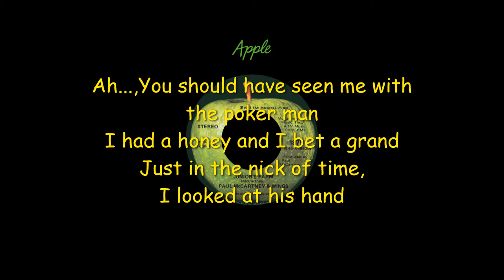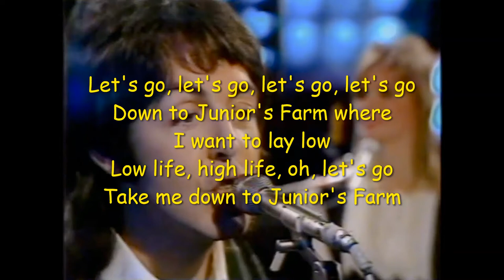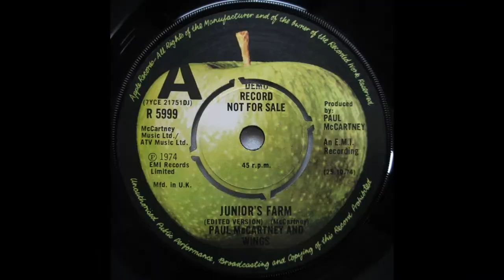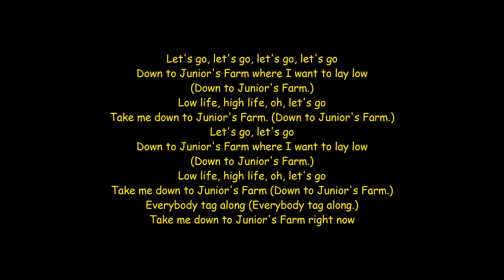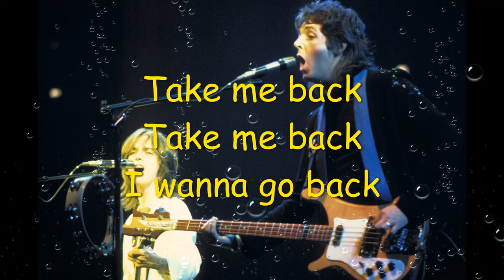Paul McCartney & Wings Junior’s Farm Lyrics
Junior’s Farm Paul McCartney & Wings Lyrics
Produced : Paul McCartney
Album : Wings Greatest.

You should have seen me with the poker man
I had a honey and I bet a grand
Just in the nick of time, I looked at his hand
I was talking to an Eskimo
Said he was hoping for a fall of snow
When up popped a sea lion ready to go

Down to Junior's Farm where I want to lay low
Low life, high life, oh, let's go
Take me down to Junior's Farm
Take me down!
Take me down, Jimmy!

At the Houses of Parliament
Everybody's talking about the President
We all chip in for a bag of cement
Ollie Hardy should have had more sense
He bought a gee-gee and he jumped the fence
All for the sake for a couple of pence

Everybody tag along

Ha! Huh, ha!

I took my bag to the grocer's store
The price is higher than the time before
Old man asked why is it more
I said you should have seen me with the poker man

(Down to Junior's Farm.)
Take me down to Junior's Farm. (Down to Junior's Farm.)
Everybody tag along (Everybody tag along.)
Take me down to Junior's Farm right now

Ow!
Yeah, yeah, yeah, eh